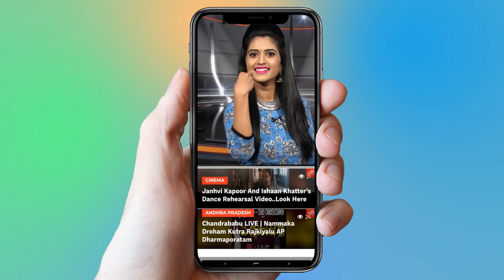Anchor Shyamala Speech After Meets YS Jagan | AP Elections | Tollywood Stars Join In YCP | YOYO AP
Anchor Shyamala Speech After Meets YS Jagan, AP Elections, Tollywood Stars Join In YCP